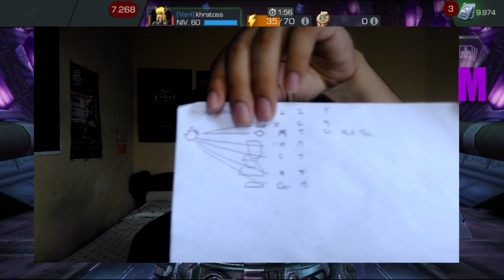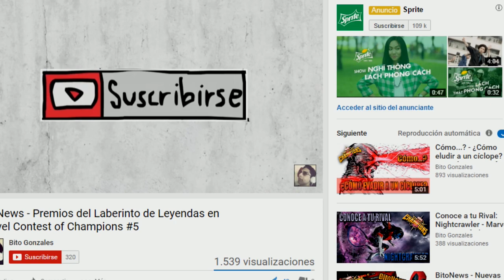Abriendo 12 Cristales de 4 Estrellas, ¿Tabla Nueva? - Marvel Contest Of Champions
Hola cómo están players? en el vídeo de ahora terminaré de abrir todos mis cristales de 4 estrellas, pensé que iba a ser una apertura normal, pero ocurrió algo interesante...

*Like para tener más suerte.